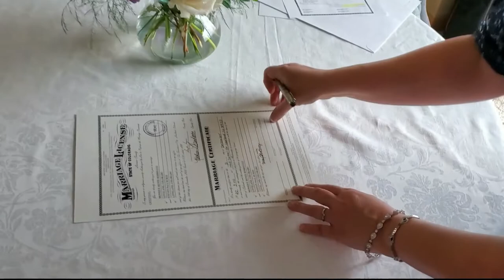NYE 2020 Wedding Day Vlog Steve and Monique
Here's the video of the entire day of our wedding on NYE 2020. I tried to capture all the little moments of the day to share with everyone. Enjoy!

Special thanks to my amazing editor Epic Kate